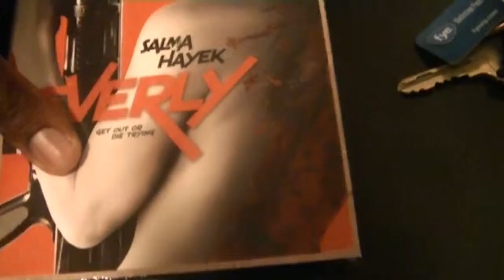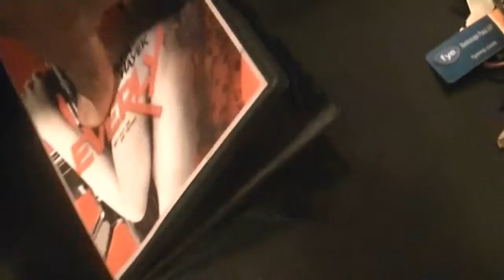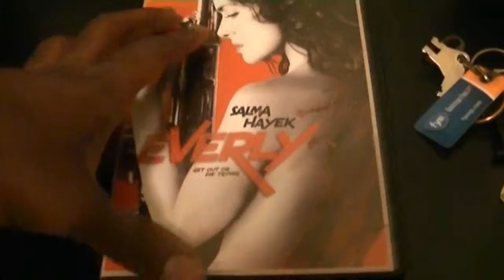EVERLY | MOVIE PICKUPS # 80